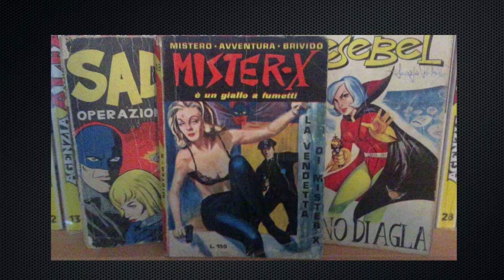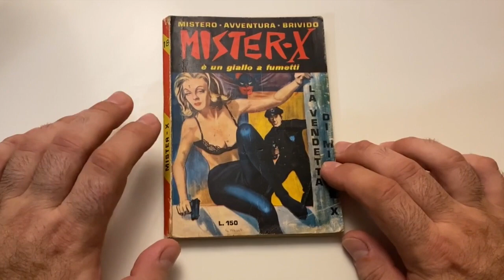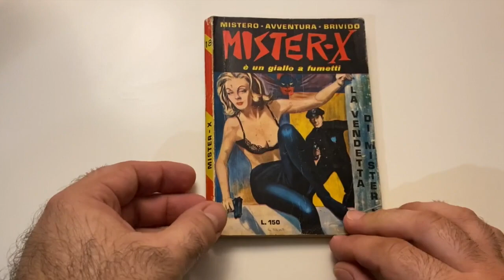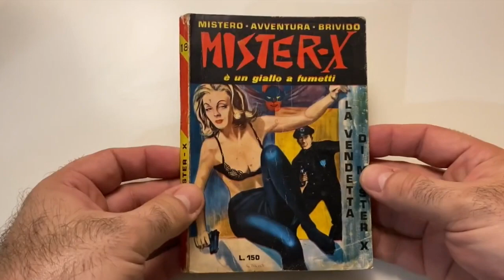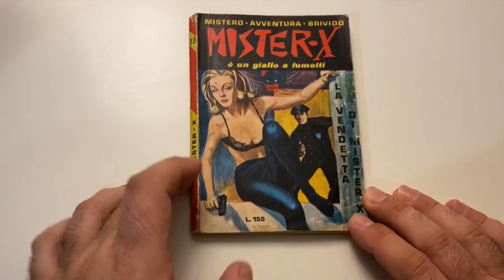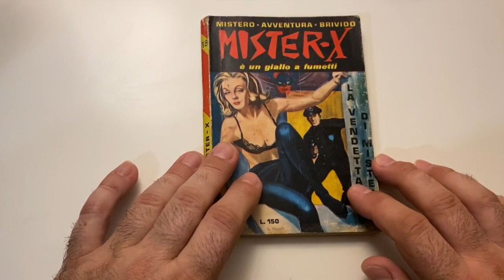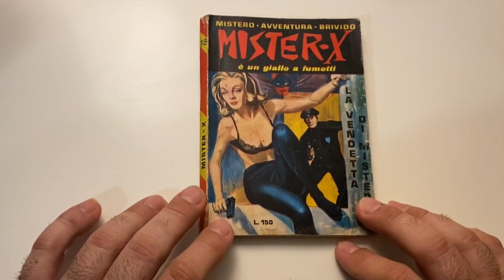Mister-X 18 - La vendetta di Mister-X